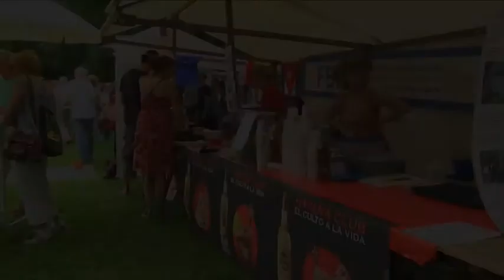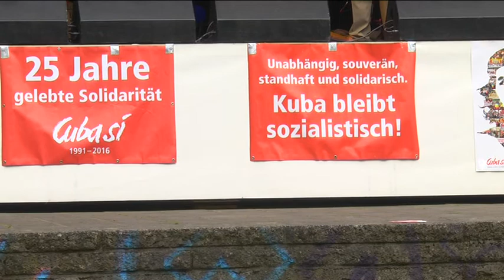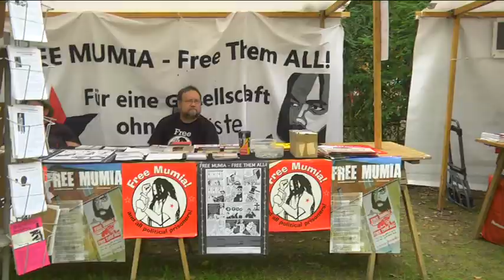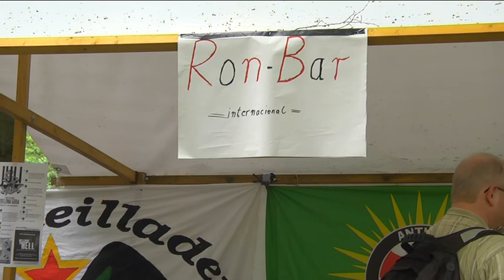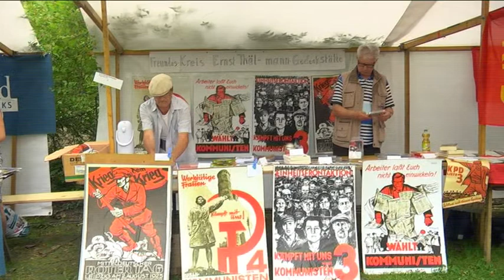`Si hubiera muchas Cuba, tendríamos un mundo mejor´: Volker Hermsdorf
El periodista Lázaro Oramas, de Cubainformación TV, conversa con el periodista alemán y experto en temas cubanos Volker Hermsdorf, durante la Fiesta de la Solidaridad, en Berlín (Alemania), organizada por Cuba Sí el 22 de julio de 2017.

Hermsdorf asegura que el imperialismo está en su fase terminal, aunque aún esta pueda durar décadas, y que por ello es mucho más peligroso para los pueblos del mundo. `EEUU antes imponía gobiernos, ahora persigue el caos como forma de adueñarse de los pueblos del mundo´ explica. Es el caso de Ucrania, Libia, Siria, Irak, ahora Venezuela...